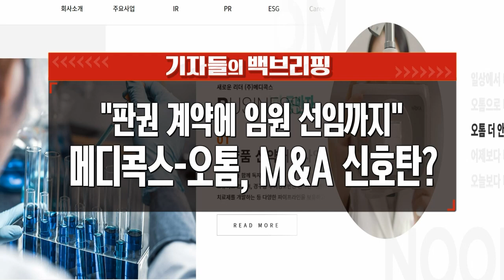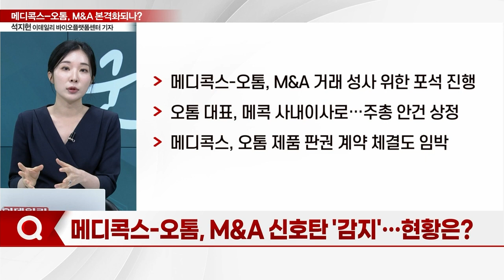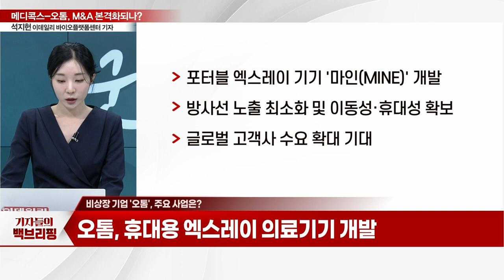"판권 계약에 임원 선임까지"... 메디콕스-오톰, M&A 신호탄?_기자들의 백브리핑 (20230809)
Q. 메디콕스-오톰, M&A 신호탄 '감지'… 현황은?
Q. 비상장 기업 '오톰', 주요 사업은?
Q. 메디콕스-오톰, 구체적인 합병 방식은?